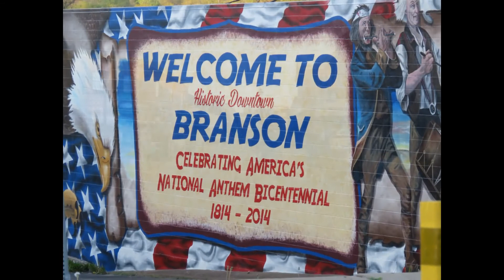USA #28 / Missouri / Branson / All States Of America in picture /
USA #28 / Missouri / Branson /
All States Of America in picture